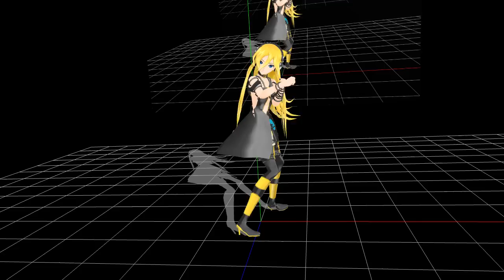【MMD】 Motion Data Test 【Windows 100% Lily】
I managed to find this motion the other night.. it's SO epic *Q*
I saw that Kitty used it and when she said that ISAO stopped it's distribution i was like DDDD8  But i decided to go on a certain website that ISAO posts stuff on and i found it 8DDDD
ISAO is just as good at making motion as he is at model making. You should see how many registers there is in the motion. It's unreal..
Oh and yeah i got Lily XD
I didn't know who else to use so i used her.. half of the time when i played the motion, her hair went through her haid so i made sure i rendered it and it didn't go thrugh xD  But when she kicks up, her leg goes through her head.. oh well LOL
Motion- ISAO
Model- Kio
Accessory- ?
WAV- edge- Perfume- Copyright of tokumajapan i think..?
Yeah i wanted to use something techno-y but i didn't want to copy off Kitty.. so i just used Perfume XD   It probably isn't very fitting but oh well..
Enjoy the video~ c: